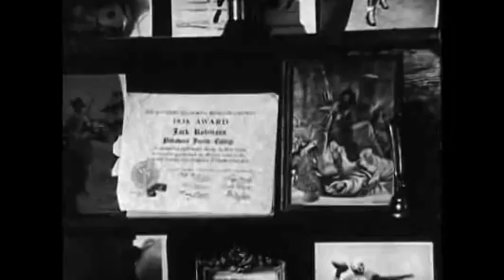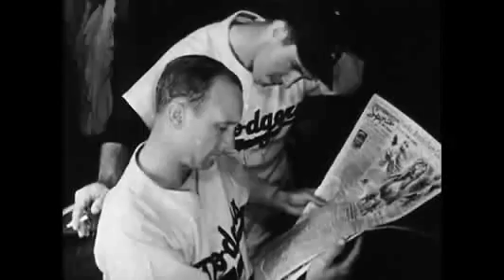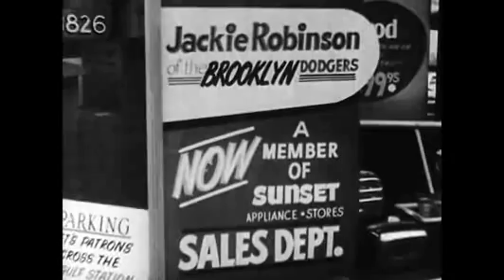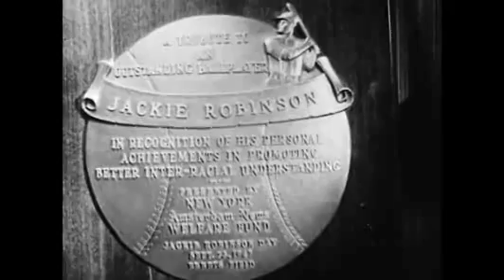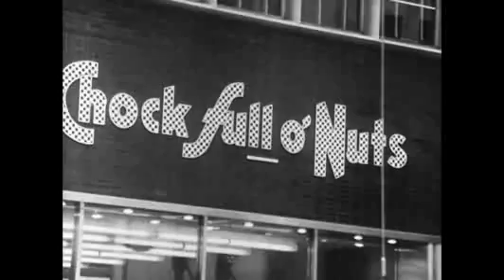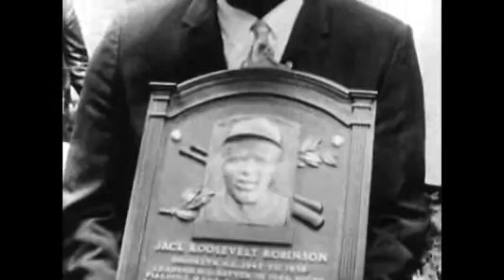Jackie Robinson - Baseball Documentary (1965)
Biographical overview of baseball legend Jackie Robinson.

Produced by: David L. Wolper
Commentary by: Mike Wallace
Production company: Wolper Productions
Release date: 1965
Country: United States
Language: English
Credit: Internet Archive